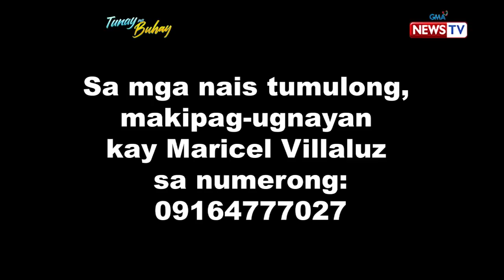Tunay na Buhay: Conjoined twins, naghahati sa isang pares ng kidney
Aired (October 7, 2020): Craniopagus, ito ang pambihirang kondisyon na nagpapahirap sa conjoined twins na sina Maurice Ann at Klea Ann Misa—na mas humirap pa dahil isang pares lang pala ng kidney ang gumagana para sa kanilang dalawa. Panoorin ang video!

Hosted by Pia Arcangel, 'Tunay na Buhay' is a docu-reality program in the Philippines that touches its viewers with the stories of struggles and triumphs of different people.

Watch it every Wednesday, 9:15 PM on GMA News TV. for our full episodes.